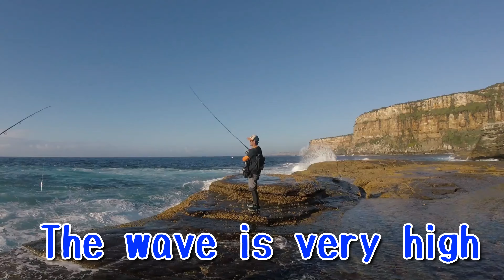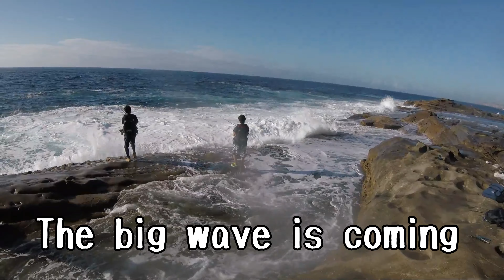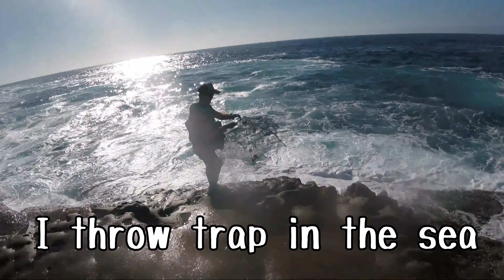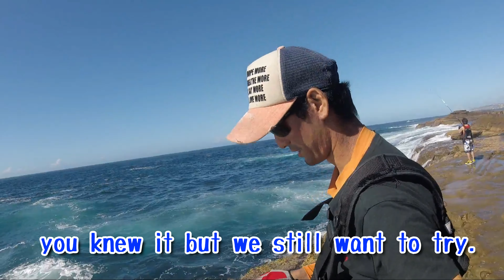shore jigging Fishing in bad weather Australia 高波のなかでショアジギング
main fishing target are King fish , squid, bonitos yellow tail and more...we will also show you how to eat and cook in Japanese style, if you interesting in fishing, love to eat or want a little bit of laugh please subscribe us.

釣児(turiji) 釣りのいろはを学びながら、オーストラリアのシドニーの磯で色々な釣りをしています。
釣りの仕掛け、種類はメインにショアジギングで、メタルジグやトップウォーターを使ったルアー釣りで、泳がせ、餌釣り、エギング、サビキ釣り、かご釣りと色々な釣り方で、ヒラマサや、アジ、オーストラリアにしか生息していない魚も求めて週一で釣仲間たちと釣りをしています。

 Recommended Channel